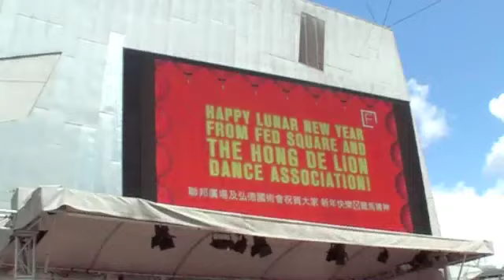CNY at Federation Square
Chinese New Year celebrations at Fed Square on Sunday 6th Feb 2011